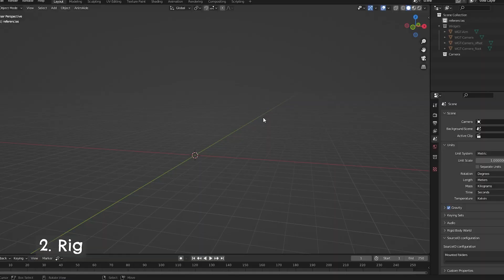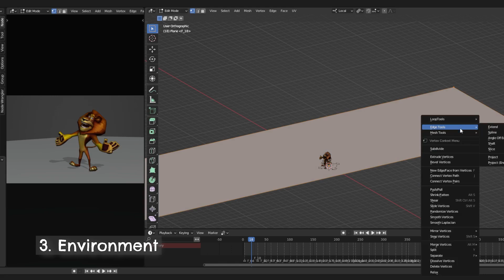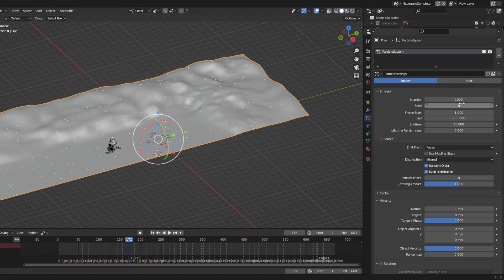Alex from Madagascar I like to move it - PC Edition and Animation process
Hey Guys!
This is still one of my favorite and most viewed videos on the channel, that's why I thought I should make a version for PC and at the same time show you a bit of the entire animation process.

I hope you liked it, thank you so much for all your support!

I'll be uploading all my content so you can easily download it there: